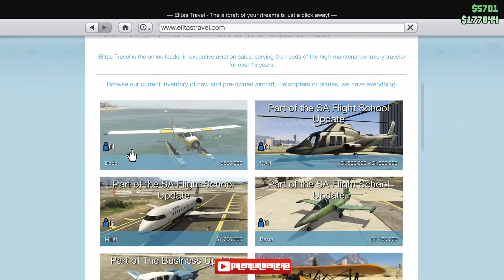GTA V Online: Svenska Golleligan. NEXT GEN (Ducka i bilen, FPS skills & söndagstur i en piké)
☢Hallå alla flashiga prenumeranter och blivande!☢
Den karakteristiska introlåten är äntligen tillbaka! Hypers låt "Ghettofighting" inleder, i sin vanliga ordning, vår GTA serie.
GTA är tillbaka och vi grottar ner oss i den undre världen.

Grafiken är GALEN och FPS upplevelsen är EPISK! Golleligan gör staden osäker igen fast denna gången i en helt sinnessjuk grafik. Se vad Jonte, Holy och Bjarkovski hittar på för tokigheter denna gången. Och såklart upplevde vi en massa random grejer. Vi har kul med det och hoppas att även ni har kul.

Xbox
Xbox One
Xbox 360
Next Gen
Next Generation
Playstation 3
Playstation 4
FPS
First Person Shooter
Polisbilar
Aina
Roliga stunder